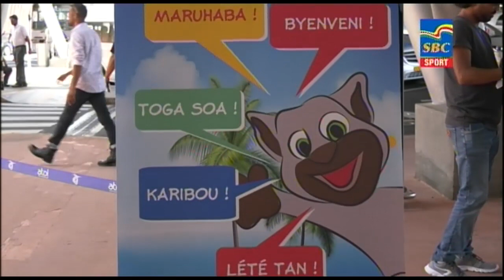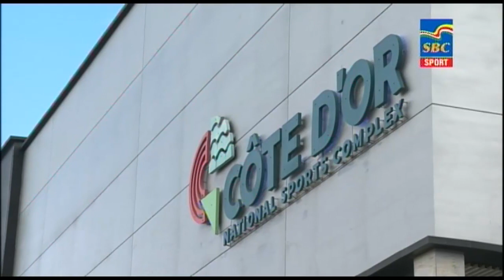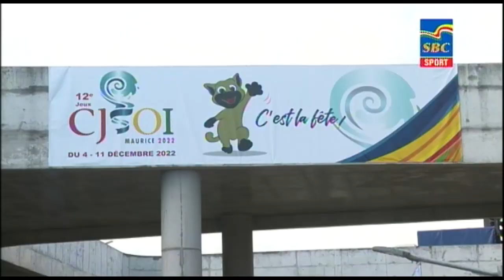Sports News 03-12-2022